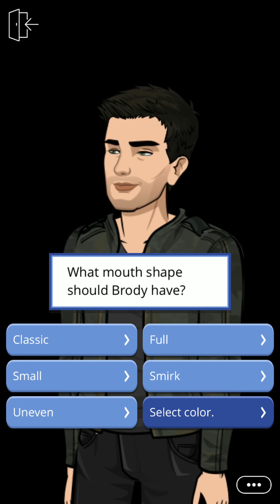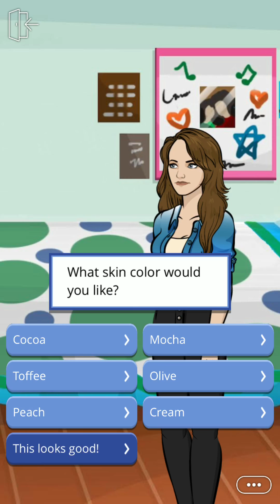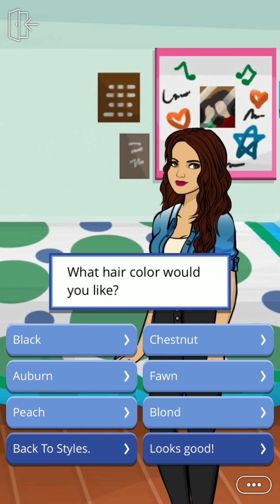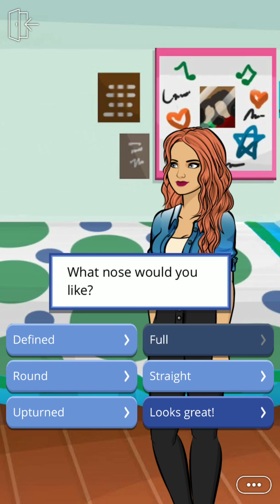Troublemaker - Ep 1 || EPISODE INTERACTIVE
To help me do this more often,